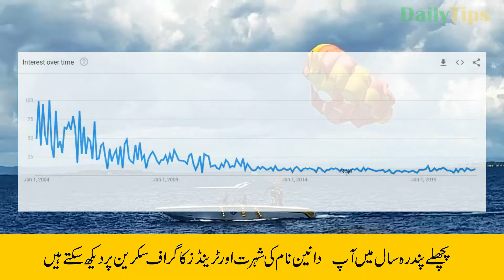Daneen Name Meaning in Urdu | Daneen Naam Ka Matlab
Daneen is a Muslim girl's name. This name is an Arabic originated name with multiple meanings. Daneen name meaning is "Princess". In Urdu Daneen Meaning is "شہزادی". This is an Islamic name.

In this video, you will know Daneen name meaning in Urdu. Also, I have shared some interesting facts about name Daneen.  Lucky day, lucky colour Daneen name lucky stone and Lucky number for name Daneen is also included in this video.

You will also see Daneen name trends graph to better understand the popularity of this name.